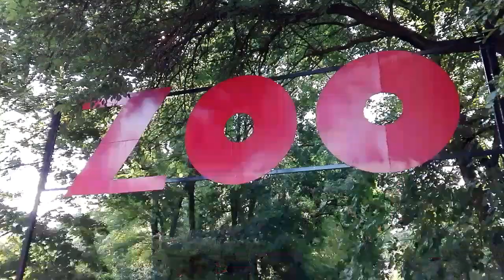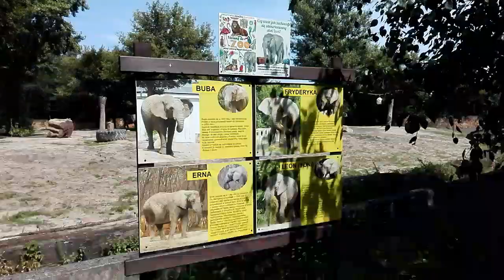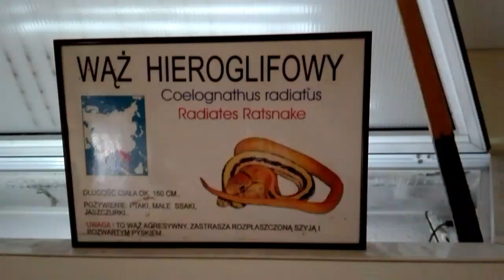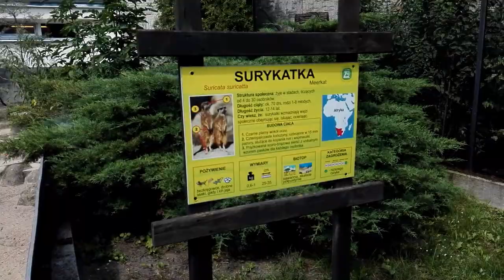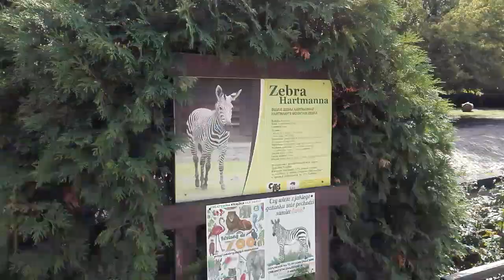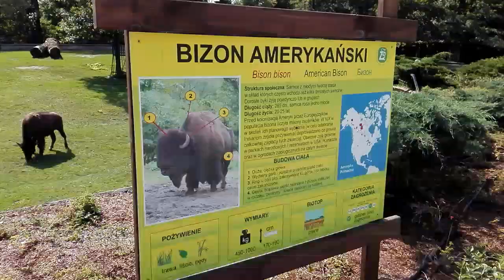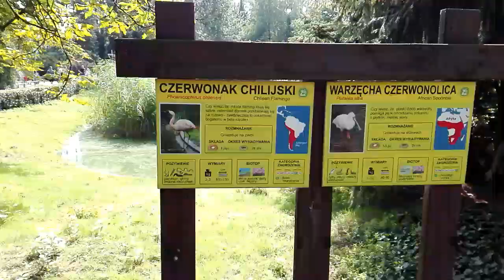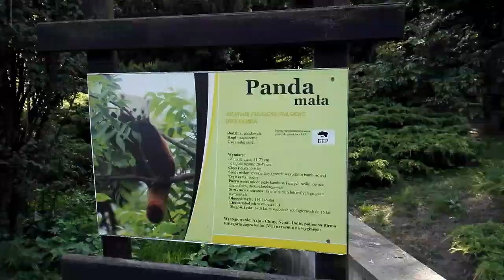3 godziny zwiedzania ZOO w Warszawie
Zapraszam na półgodzinną wycieczkę do Ogrodu Zoologicznego w Warszawie, przy ulicy Ratuszowej, film kręcony podczas wizyty w lipcu 2018.
Tu na żywo możemy zobaczyć zwierzęta, które do tej pory wiedzieliśmy tylko w internecie lub telewizji.
Miejski Ogród Zoologiczny w Warszawie istnieje od 1928 roku.

Zwierzęta wraz z podstawowymi informacjami o nich, wg czasu pojawienia się w filmie:
01:20 małpy człekokształtne
04:10 słonie i słoniarnia
05:20 lamy
06:00 kondor królewski
06:30 herpetarium czyli gady i płazy, tj. żółwie, węże, jaszczórki, krokodyle
11:00 surykatki
11:40 serwal oraz kot argentyński
12:00 bezkręgowce, pająki, robaki, karaczany, krab, szarańcza, żuki, mączniki
14:40 hipopotam
15:00 ryby słodkowodne
15:40 jak
15:50 koń przewalskiego
16:40 wielbłądy
17:30 zebra
18:10 bizon
19:30 wyspa gibonów
20:50 pelikany
21:30 osiołek
22:40 flamingi
24:00 małpy
26:30 akwarium oceaniczne, koniki morskie, koralowce
28:10 mała panda

Zapraszam do polubienia filmu i subskrypcji kanału.